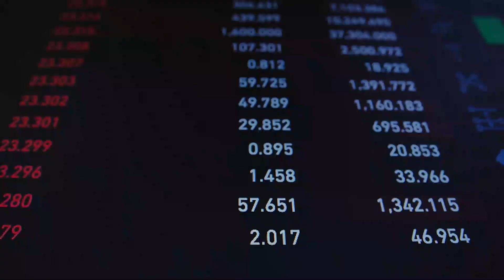Constitución y Orden: Colombia vs Estados Unidos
En este episodio Javier Mejia (Stanford University) explica por qué Colombia permitió deliberadamente la violencia a partir de la Constitución de Rio Negro (1863) al decidir no utilizar sus instituciones para influir en la distribución de los ingresos. En este caso, la tolerancia constitucional a la violencia emerge como una forma creíble para que el titular del poder restrinja la participación de la facción desafiante.